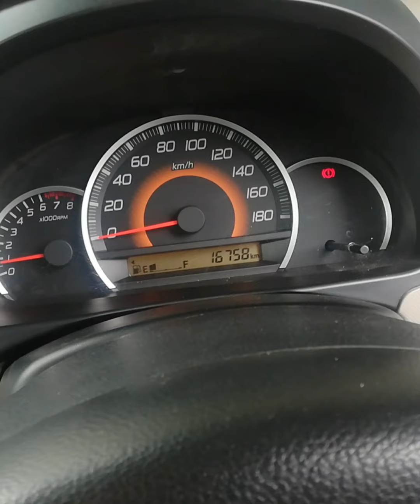Suzuki wagon R 2018 model ki engine tuning